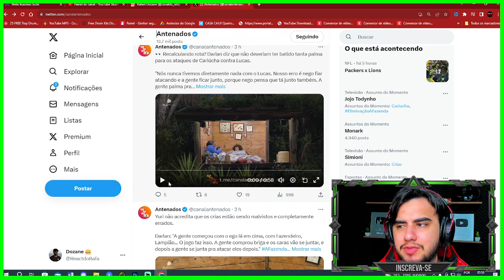LARANJINHA ACUSA CARIÚCHA DE PASSAR DOS LIMITES COM LUCAS!!! "Ela é m4luc4 demais..." | A Fazenda 15